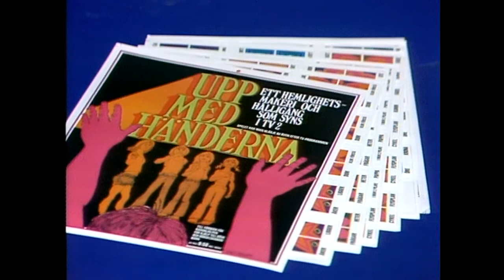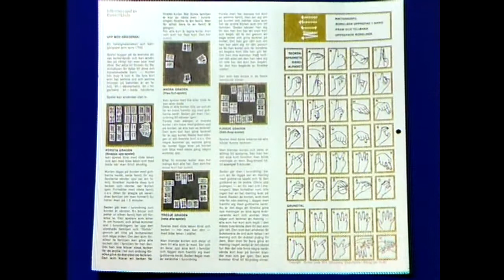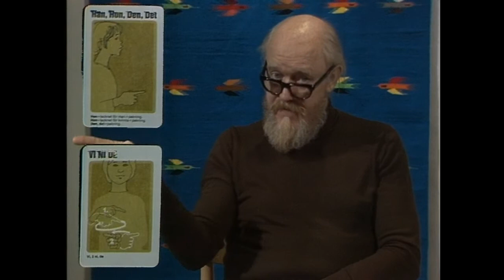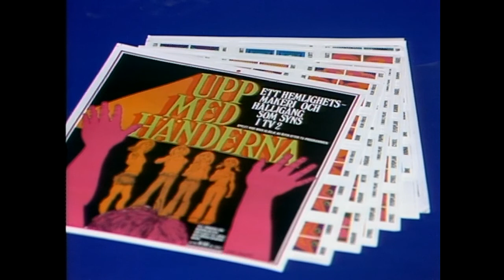Upp med händerna 1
Upp med händerna Avsnitt 1 av 13

Teckenspråksskola från 1975 med Gunnel Linde.

Träningsprogram för alla som vill kunna lite av de dövas åtbördsspråk.
upp med händerna björn gustafsson,
upp med händerna för stureplan,
björn gustafsson upp med händerna,
sean banan upp med händerna i luften,
upp med händerna borsta tänderna,
upp med händerna,
barnsånger,
barnkanalen,
barnvisor,
barnfilmer,
barnprogram,
barnsånger svenska,
barnfilmer svenska,
barnfilm,
barnkanalen
barnprogram svenska,
barn film,
barnmusik,
barn song,
barnlåtar,